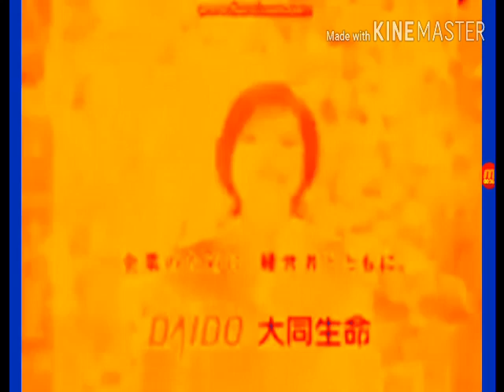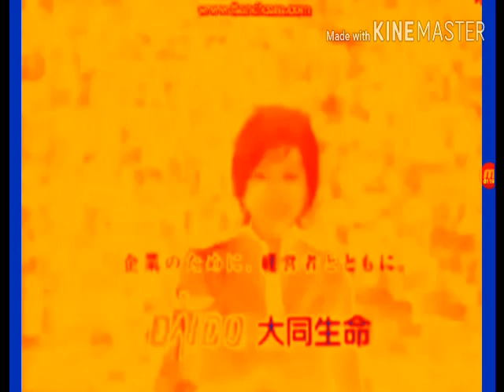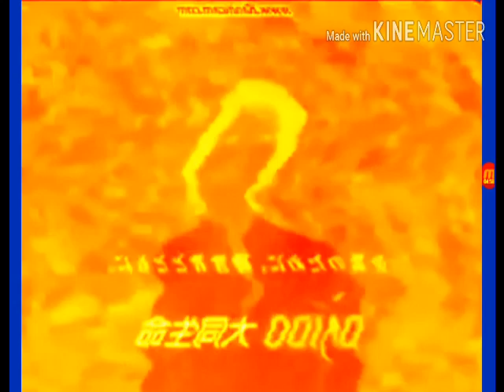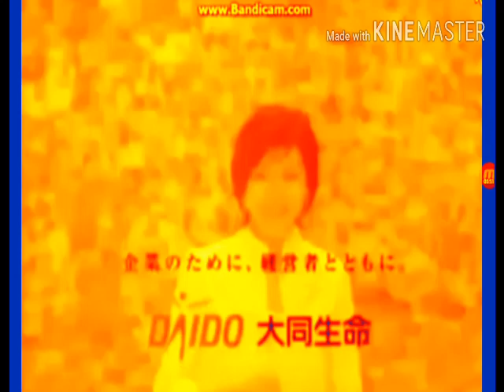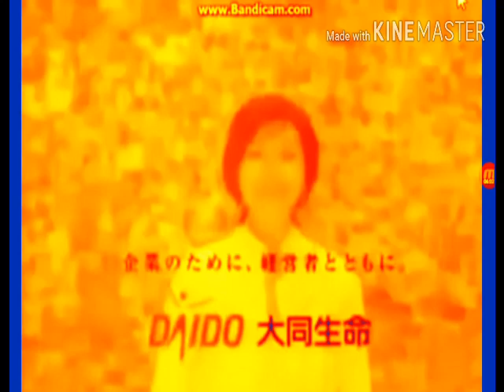JA Logo G Major Effects in G-Major